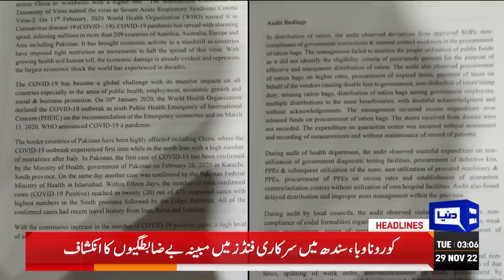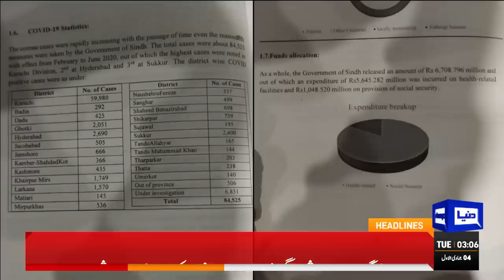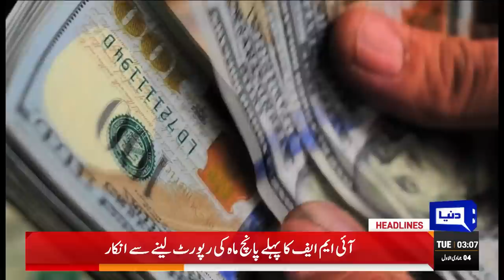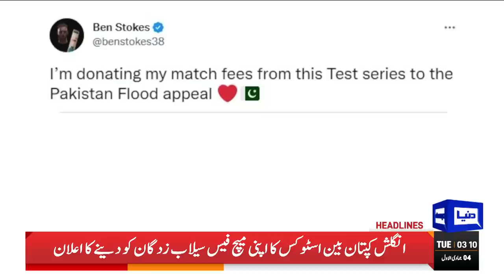PTI Gets In Trouble | Dunya News Headlines 3 AM | 29 Nov 2022